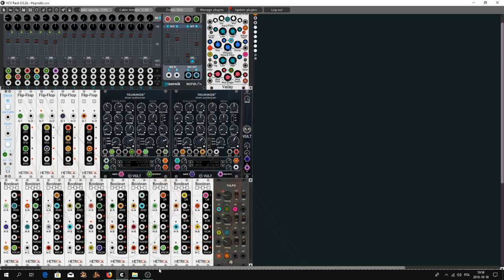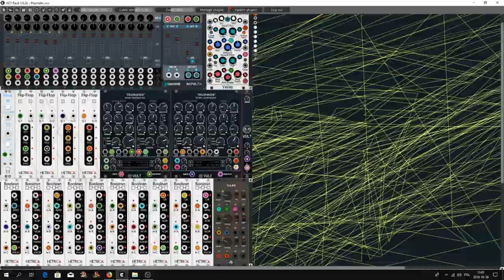Hypnotic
Hello Rackerz. To make this video inspired me yesterday post of Leonardo on FB VCV page about making rythm using boolean logic. Of course  I mixing his example by using two Vult Trummor2
modules. I add Full Scope from JW-Modules for make some hypnotic visual effect generating by new special blank Vult 3HP modules. My first attempt made me realize that I need to increase the recorded frames per second to get the visual effect that I created. I forgot that the frequency of the image on the screen and the recording are two completely separate universes. So far, I've set the standard 24 frames / s because that's usually enough for recordings. But this time it was not enough. Anyway, sending a file that was created the first time would kill my internet connection. Especially since the first recording was very long. This is a second recording and this time I increased the number of recording frames to 30 per second and shortened the recording. I am not entirely happy with the final effect but what else I am recording further because I would have to  incerase frame rate to 60 frames/s and shorten the recording to 30 and I do not mean it. Transferring this  file a little less killing my internet. He he he ...  If you want see the same what I see here is my vcv file:

I would like to thank Leonardo Laguna Ruiz for inspiration and Omri Cohen for inspiring Leonardo's inspiration :)